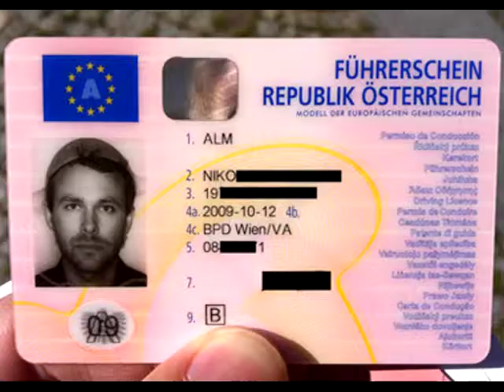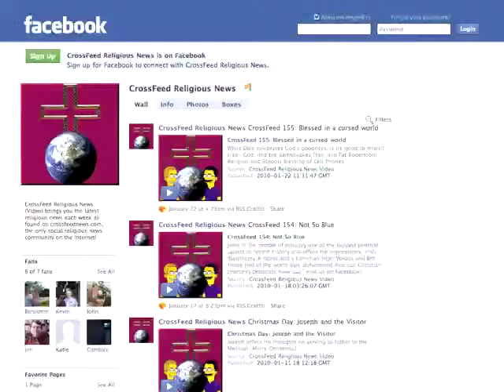CrossFeed 203: Coming Back and Backing Off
Jim is back from camp, and Dale's slowing down.

* Bible reading and science

* Chain World: The Religion Video Game

* Marcus Bachmann and Glitterbombing

* The end of Lutheran Social Services

* Is Pastafarianism becoming a religion?